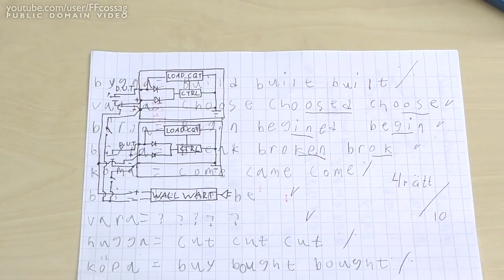Modding CC load for lithium testing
Before you ask, I'm afraid I can't share the schematics for this thing.

This load was originally built for testing 12 V lead-acids, but it's capable of testing down to about 1 V as long as it's supplied by an external power supply.